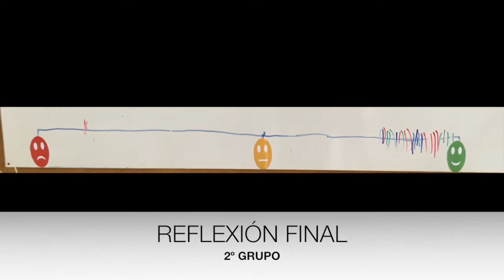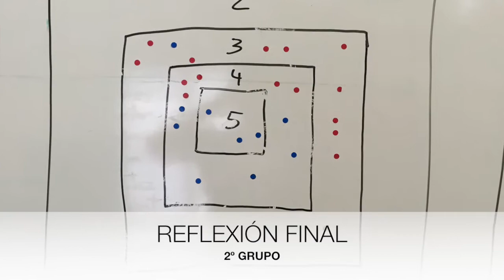1ºSEMANA (1º-2º sesión). JUEGOS COMPETITIVOS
Esta primera semana se realizaron dos sesiones centradas en juegos con estructura competitiva.
El objetivo era vivenciar este tipo de juegos, donde existen ganadores y perdedores, para hacer posteriormente un análisis centrado en los aspectos emocionales y afectivos del alumnado.